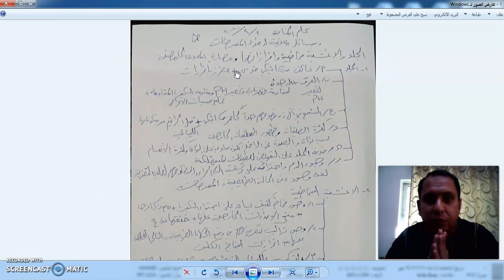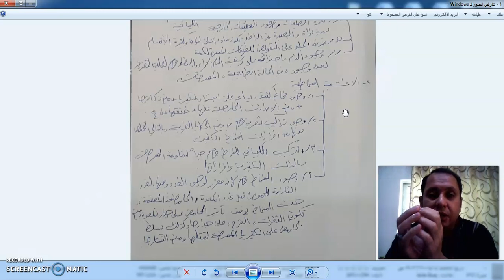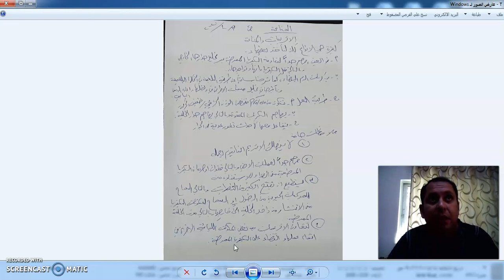المناعه_غير_المتخصصة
المضمون
الجلد و المخاط و الانزيمات